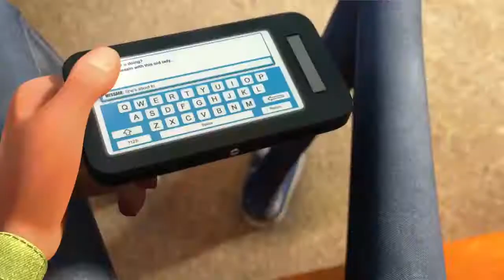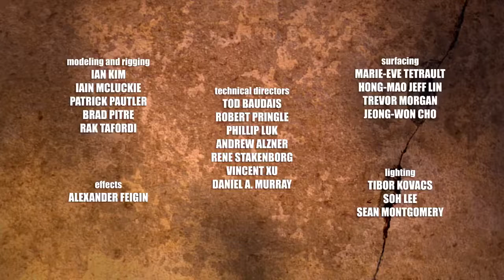Very funny and kind cartoon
Сartoon about a grandmother who got into a funny situation